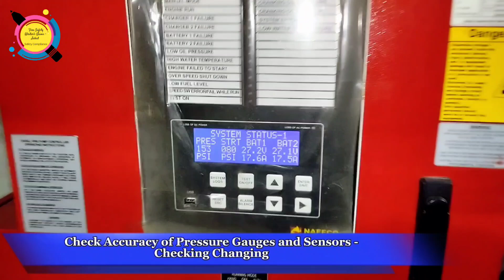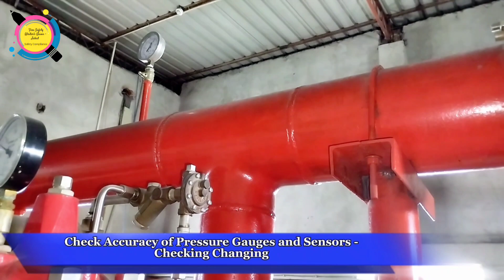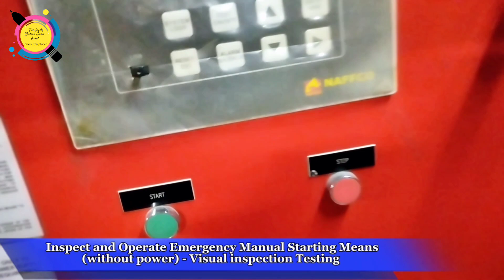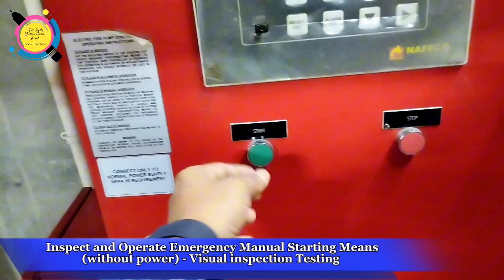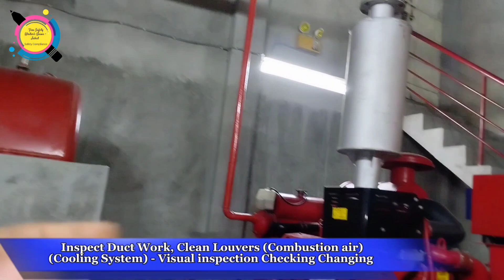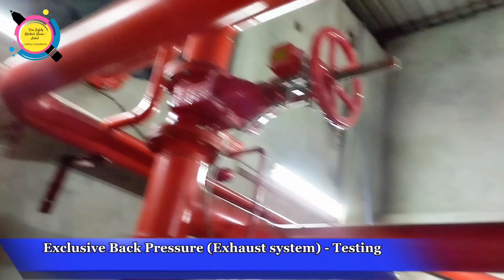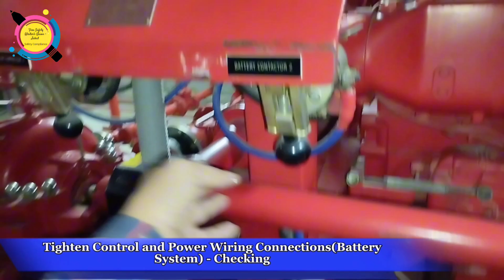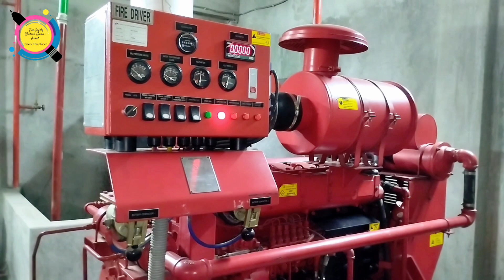RSC Fire Pump Checklist - Annually (বাংলায়)